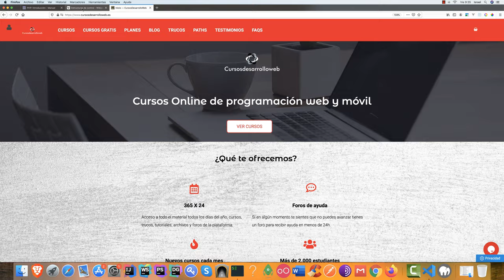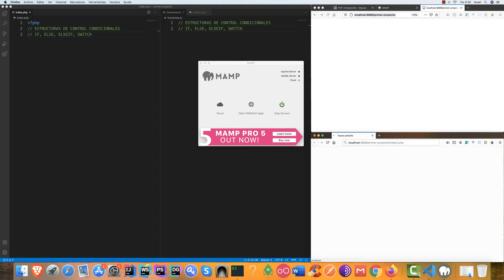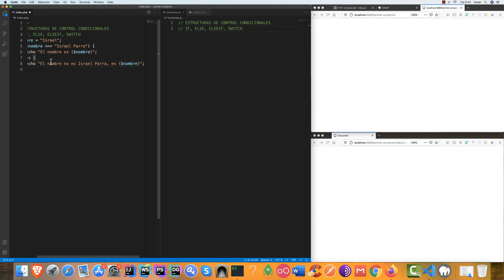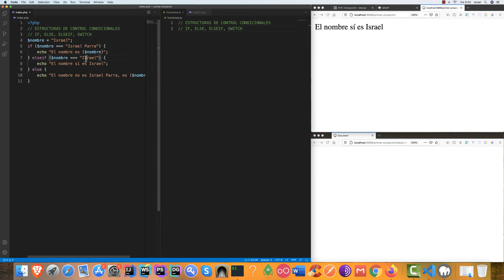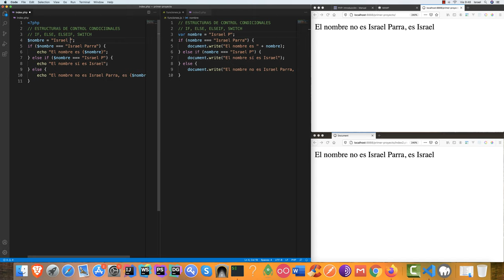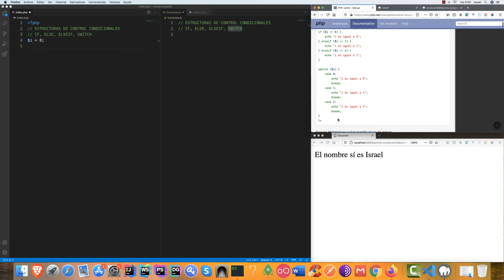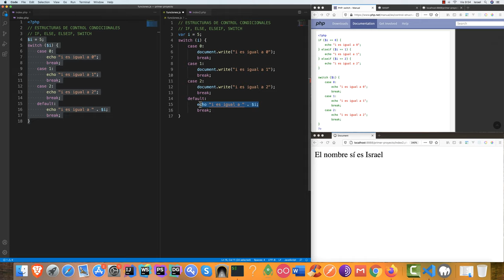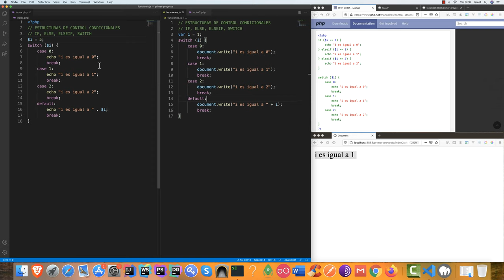Curso de programación desde cero — Estructuras de control condicionales #18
Curso de programación desde cero — Parte #18 Estructuras de control condicionales.